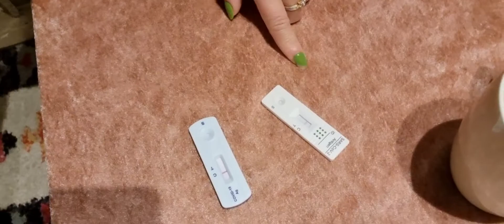Vlog#87 Removing our xmas tree 🎄 |Drive thru vaccine |1st dose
Musician: @iksonmusic

Please follow our Facebook page Nybøe family vlog